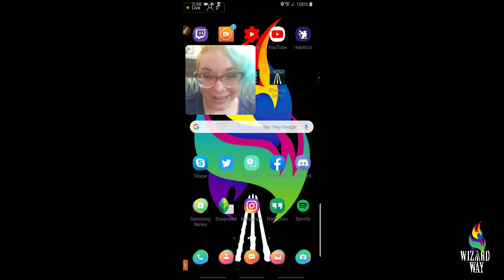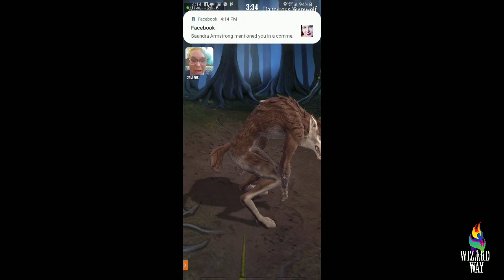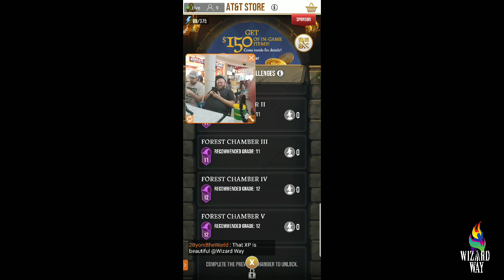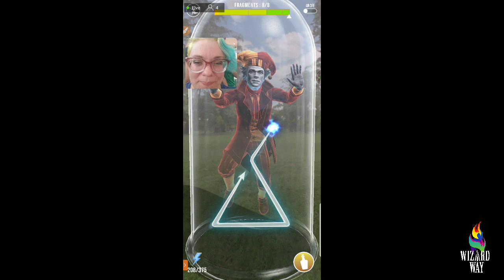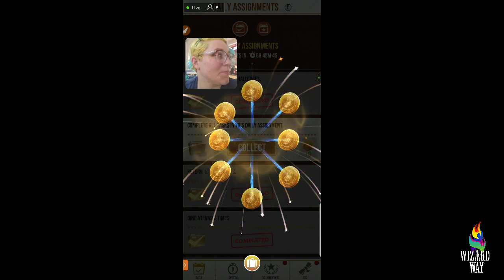WUtubers Fortress Challenges!! [Wizards Unite Fan Festival LIVE]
Joined by my fellow WUtubers, we're doing Wizarding challenges at WizardsUnite Fan Festival in Indianapolis! Join the fun as I do high level challenges for the first time!